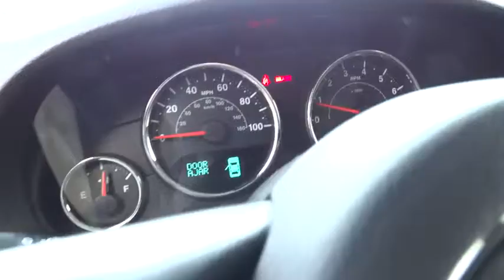2016 JEEP WRANGLER UNLIMITED Reno, Carson City, Northern Nevada, Sacramento, Elko, NV GL110157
2016 JEEP WRANGLER UNLIMITED
2016 JEEP WRANGLER UNLIMITED SPORT - Stock#: GL110157 - VIN#: 1C4BJWDGXGL110157

Sport trim, Hydro Blue Pearl Coat exterior. QUICK ORDER PACKAGE 24S, Tow Hitch, 4x4, SIRIUS SATELLITE RADIO, TRANSMISSION: 5-SPEED AUTOMATIC (W5A5... MAX TOW PACKAGE, CONNECTIVITY GROUP, ENGINE: 3.6L V6 24V VVT, RADIO: 430 READ MORE!br /br /KEY FEATURES INCLUDEbr /4x4 Steering Wheel Controls, Child Safety Locks, Rollover Protection System, Electronic Stability Control, Bucket Seats. br /br /OPTION PACKAGESbr /QUICK ORDER PACKAGE 24S Engine: 3.6L V6 24V VVT, Transmission: 5-Speed Automatic (W5A580), Front 1-Touch Down Power Windows, Remote Keyless Entry, Deep Tint Sunscreen Windows, Leather Wrapped Steering Wheel, Chrome/Leather Wrapped Shift Knob, Power Heated Mirrors, Power Convenience Group, Power Locks, Wheels: 17 x 7.5 Aluminum, Tires: 17, Auto Dim Mirror w/Reading Lamp, Security Alarm, TRANSMISSION: 5-SPEED AUTOMATIC (W5A580) Hill Descent Control, Tip Start, BLACK 3-PIECE HARD TOP Rear Window Defroster, Tinted Rear Quarter & Liftgate Windows, Delete Sunrider Soft Top, Freedom Panel Storage Bag, Rear Window Wiper/Washer, ALPINE 9-SPEAKER W/ALL WEATHER SUBWOOFER Amplified 552W 9 speaker, including subwoofer, MAX TOW PACKAGE Class II Receiver Hitch, 3.73 Rear Axle Ratio, Trailer Tow w/4-Pin Connector Wiring, RADIO: 430 Remote USB Port, CONNECTIVITY GROUP Uconnect Voice Command w/Bluetooth, Vehicle Information Center, Remote USB Port, Tire Pressure Monitoring Display, SIRIUS SATELLITE RADIO 1-Yr SIRIUSXM Radio Service, For More Info Call , ENGINE: 3.6L V6 24V VVT (STD). br /br /WHO WE AREbr /At Lithia Chrysler Jeep of Reno our first and foremost goal is to make your car-buying and ownership experience better than any other you've had near Carson City, Auburn CA, Sparks and beyond. If you're ready to answer the call of fun br /br /Price does not include $449 Dealer doc fee, taxes and license fees.ï¿½ Price contains all applicable dealer incentives and non-limited factory rebates. You may qualify for additional rebates; see dealer for details. br / Our multi-point inspection does not guarantee a recall free vehicle.